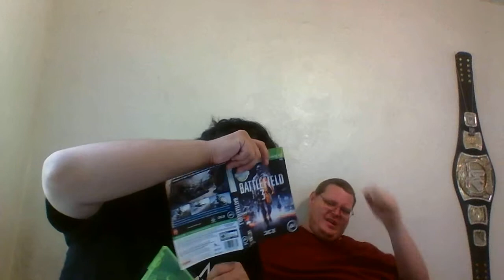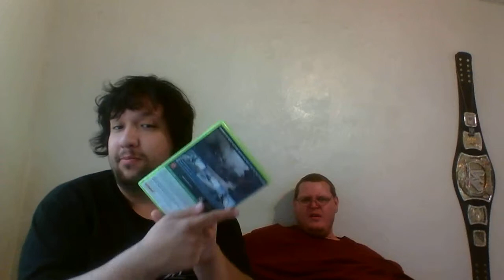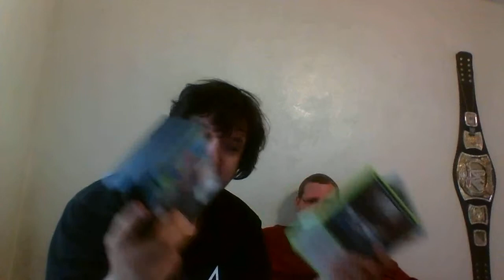Dumpster Diveing Part 2